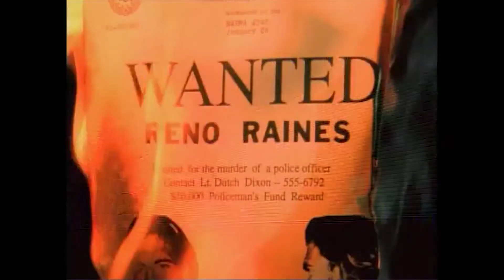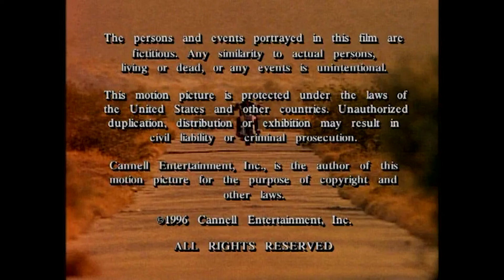Renegade (Stagione 5) Sigla d'apertura e chiusura